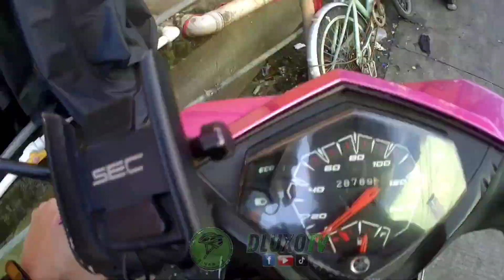Chill ride with Fam going to Ponce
Papunta kami sa bahay namin sa Ponce

Chill Ride lang muna kami mag pamilya hehehehe